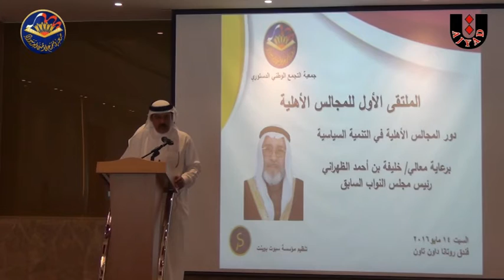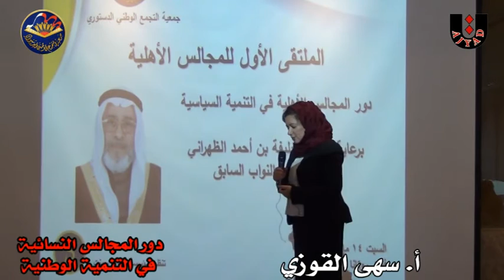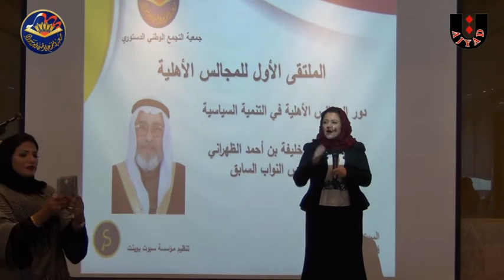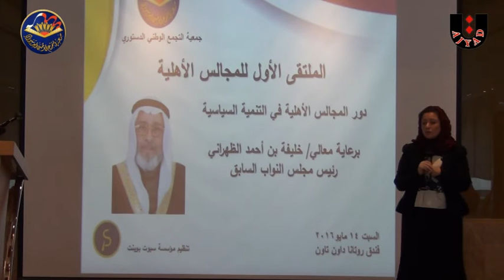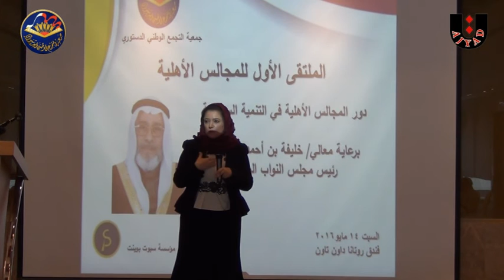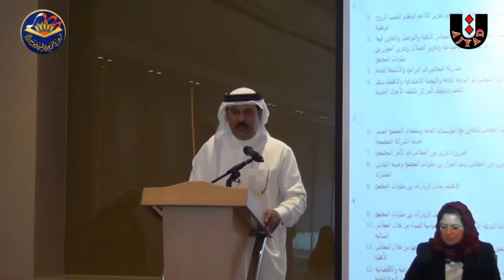الملتقى الاول للمجالس الاهلية - الجزء الثاني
*((الجزء الثاني))*

المحاور الرئيسية للملتقى :

1- دور المجالس الاهلية في دعم تماسك اللحمة الوطنية
2- دور المجالس الأهلية في التوعية السياسية
3- دور المجالس في تعزيز الحوار بين مكونات الشعب البحريني
4- دور المجالس في تعزيز الثوابت الوطنية
5- دور المجالس النسائية في التنمية الوطنية

الختام .. *التوصيات*

- تصوير ومونتاج *اجياد البحرين*